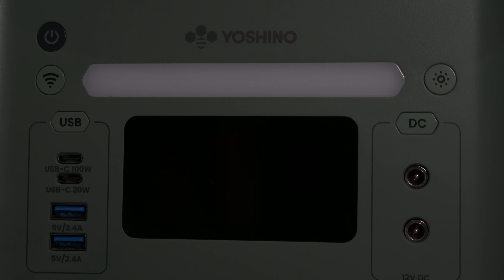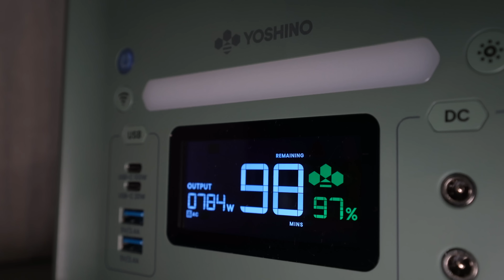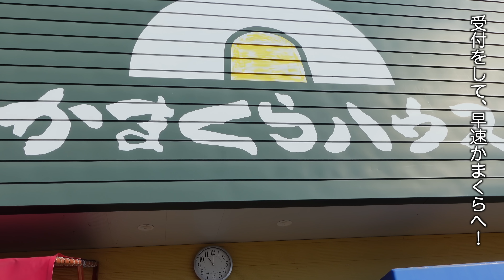【車中泊旅】冬の風物詩かまくらと雪像｜-18℃でも使えるポタ電YOSHINOで居酒屋車中飯｜キャンピングカー車中泊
〈動画内でご紹介したポータブル電源〉
Yoshino Power：B2000 SST

今回は週末の連休で2泊3日の旅にでました。
車中飯は鉄板料理で居酒屋気分を楽しみ、夜は車内でまったり。
翌朝の目的地は飯山市のかまくらの里と雪まつりです。
初めてのかまくらレストランに大興奮！
雪遊びや雪像を楽しみ、次の目的地へと移動します。

私たち家族が北アルプス山麓の古民家で悠々と暮らす日々を綴ったチャンネルもやっています！

abien MAGIC GRILL ホットプレート

ogawa カーサイドロッジ